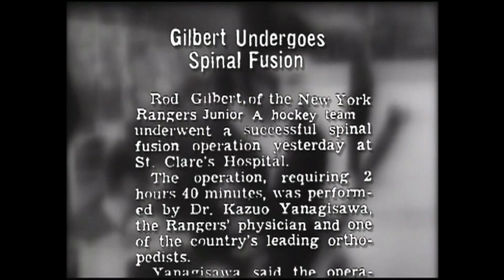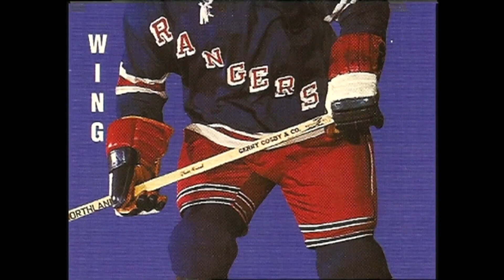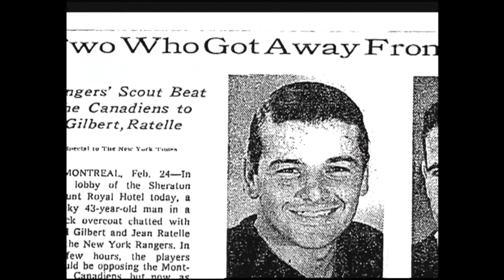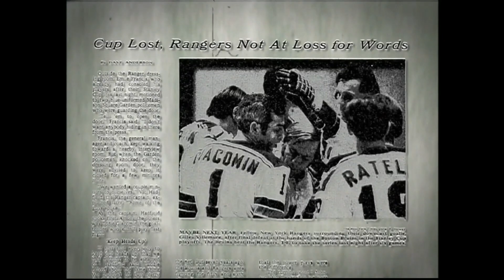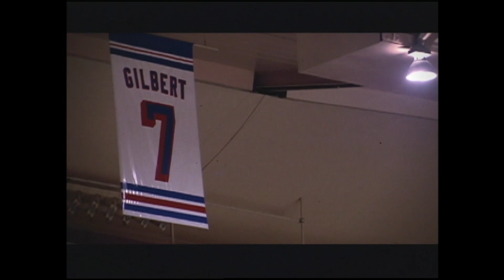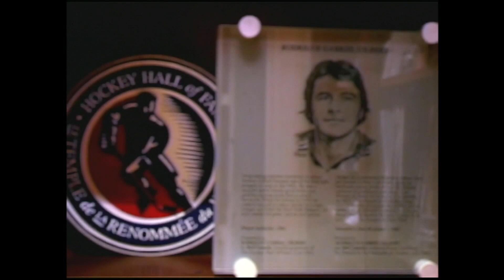Why Rod Gilbert Was Mr. Ranger | New York Rangers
Ge to know more about Mr. Ranger himself, Rod Gilbert as his teammates, friends, and the man himself tells you about his life and love of hockey, New York CIty, and the New York Rangers.